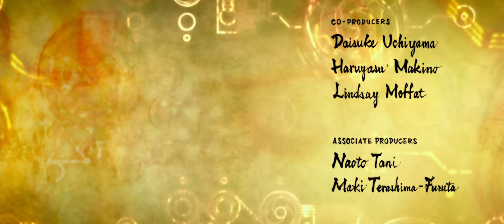Garm Wars: The Last Druid 2014- Sci Fi, Drama Adventure Movies - Fᴜʟʟ Hᴏʟʟʏᴡᴏᴏᴅ HD Eɴɢʟɪsʜ Mᴏᴠɪᴇs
In a world where clone soldiers from three military tribes are locked in a perpetual battle of air, land and technology, one clone is separated from the battle and finds herself on the run with a group of unlikely companions.